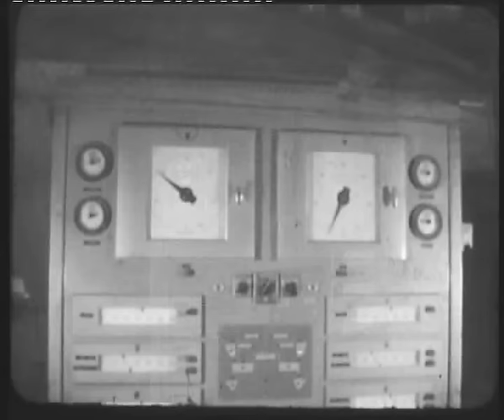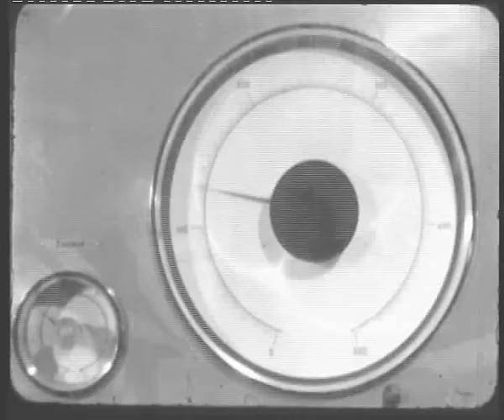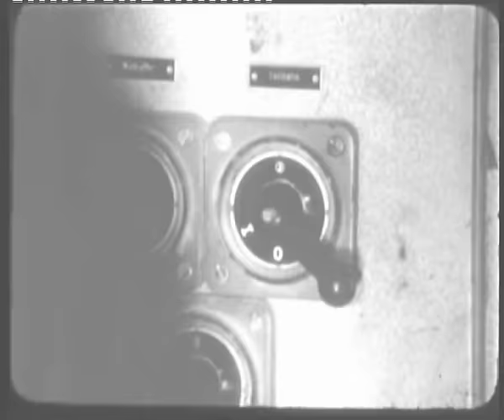Kaum zu glauben (Arbeitsschutzfilm von 1965)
Der 1965 entstandene Film kann auf folgender
Webseite heruntergeladen werden:

Anhand von Unfaellen in der Beton- und Fertigteil-
industrie werden Gegenmaßnahmen und Schutz-
einrichtungen vorgestellt.

Warum werden Sicherheitseinrichtungen oft
nicht benutzt?

Warum werden Schutzvorrichtungen entfernt?

Wenn etwas an der elektrischen Anlage nicht
stimmt, dann muss der Elektriker her.
Dafuer ist er da . . .

Dateigroesse: 74,7 MB - Dateiformat: *.flv

Seit dem 1. Oktober 2010 gibt es folgende
Webseite, auf der mehr als 350 Arbeitsschutz-
filme zumeist sofort abrufbar sind und zum Teil
auch dort heruntergeladen werden koennen: